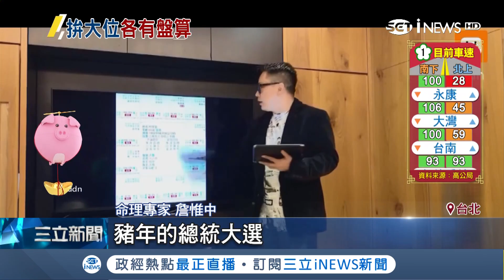柯文哲春節陸.空戰齊發拚2020？命理專家:叫好不叫座 輸的機率高｜記者 周楷 黃大風｜【台灣要聞。先知道】20190207｜三立iNEWS